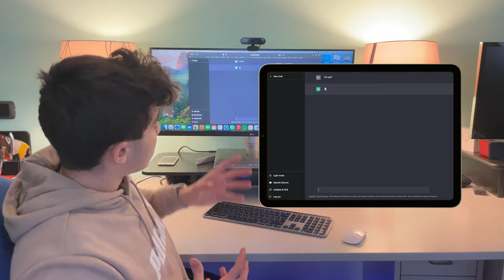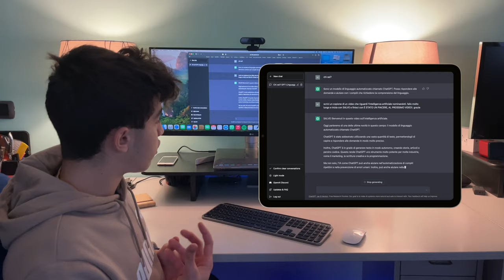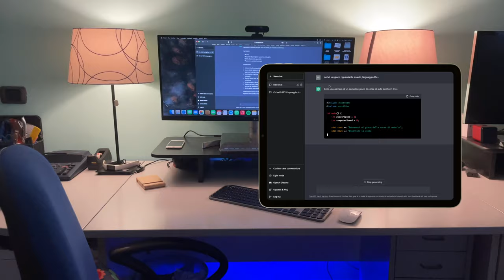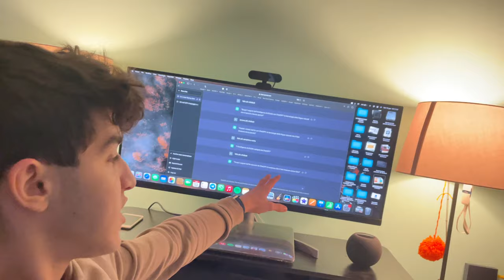CHAT GPT-3 | LA RIVOLUZIONE!!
Ciao! Benvenuto nel mio canale!  Eccomi tornato con un nuovo video tech!

- VIDEO GIRATO CON:
-iPhone 12